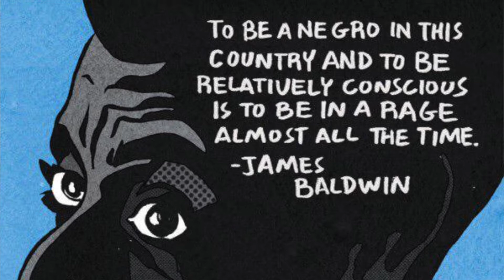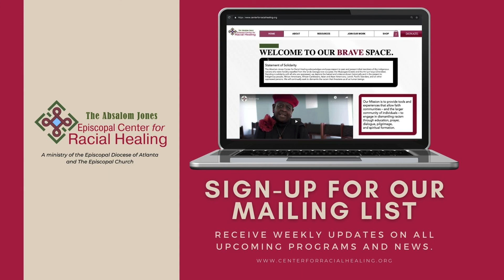Brave Voices Speaking: Mbye Njie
Mbye Njie speaks on James Baldwin, progress, and the road to positive change.